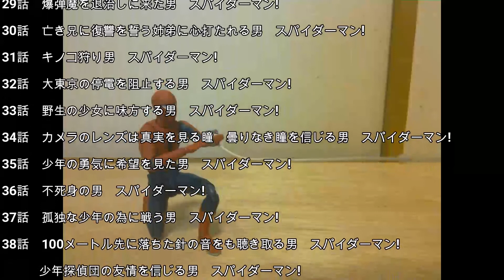S.H.Figuarts スパイダーマン(東映)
キノコ狩りの男　スパイダーマン!
1978年の日本で鉄十字団を粉砕した男!
S.H.Figuartsの東映版スパイダーマンです

Bite the Bullet(まんぼう二等兵)
大空を翔ける(ハヤシユウ)
あの日の思い出(スエノブ)
Top Speed(にゅいまっくす)
Let’s Challenge(FLASH☆BEAT)
Hopping Hope(shimtone)
Runners High(FLASH☆BEAT)
Unlimited Cycle(TECHNOTRAIN)
Curtain falls(稿屋隆)